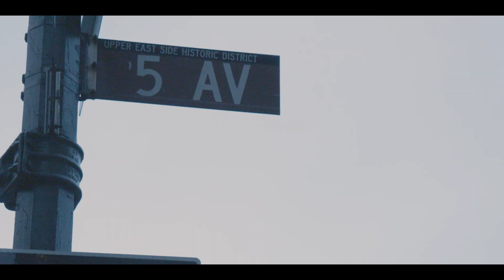Michael & Natalie Tie The Knot- 2023 NYC Metropolitan Club Wedding Highlight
A beautiful day at a beautiful venue located on 5th avenue in NYC. Rooftop access allowed for special views for the newly married couple.